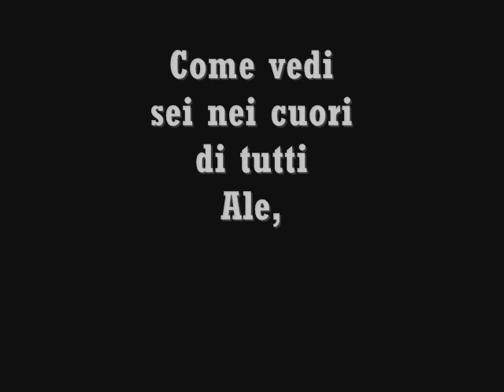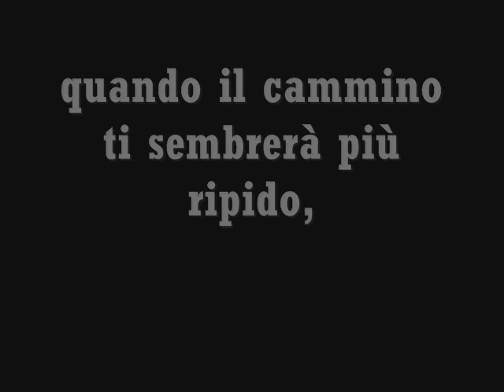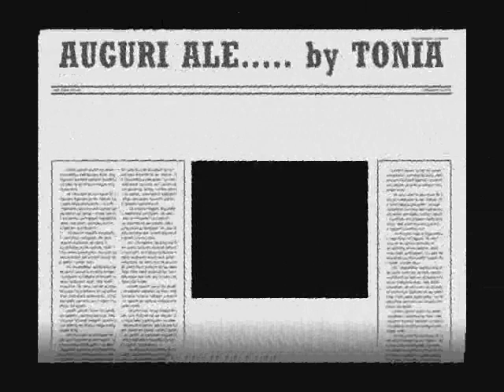Antonietta Mennitti-Buon compleanno Alessio.